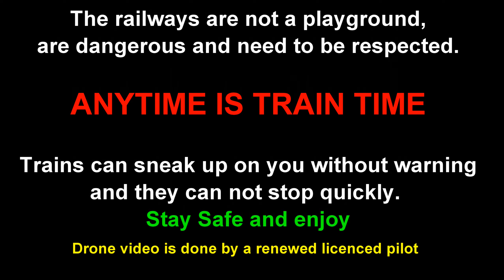Trains at Seba Beach, Wabamun Lake Alberta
We catch the first meet I have seen on the recently opened double track at Seba Beach along Wabamun lake. With lots of variety for power on the trains even an SD70i leading and one of the first from the last batch of 50 CITI rail units CN has purchased.